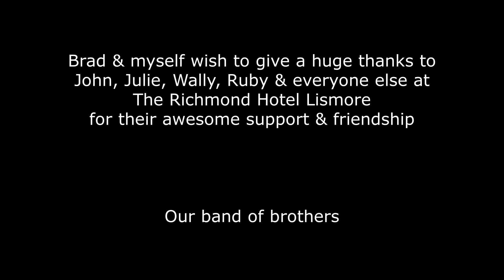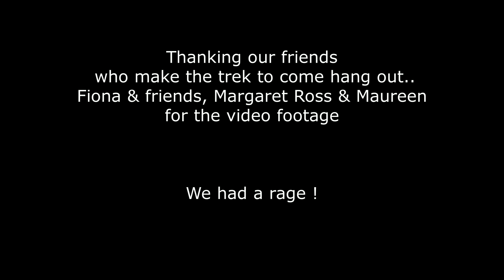MyAddiction @ Richmond 9 March 2019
This is a short montage of some cool moments caught on camera..